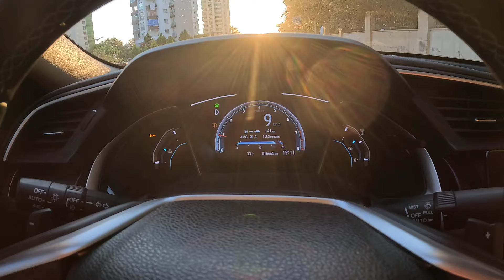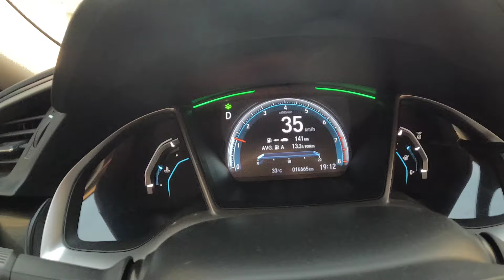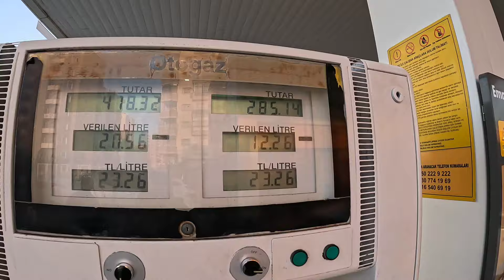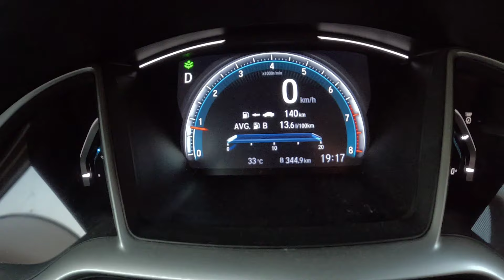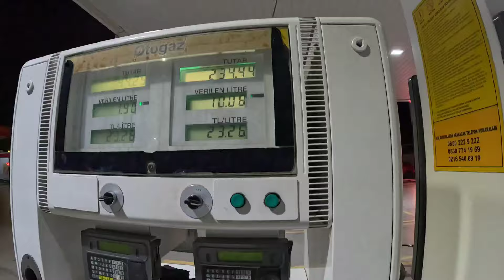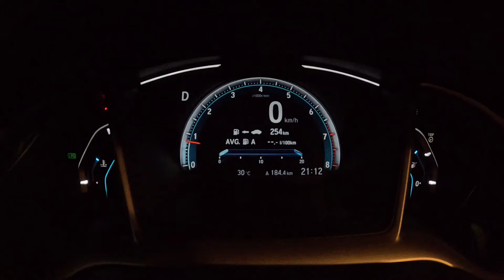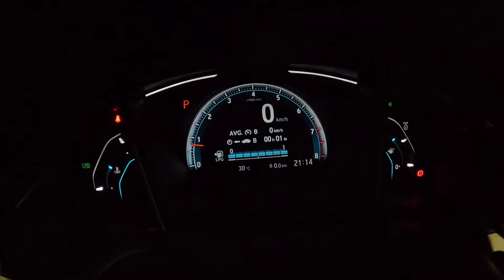LPG depo kapasitesi, LPG yakıt performansı